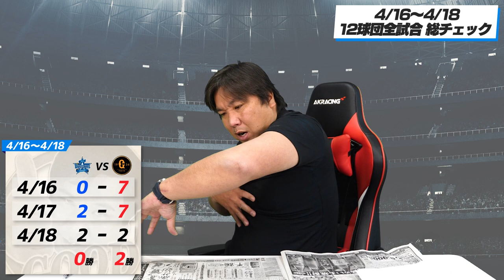阪神5年ぶり7連勝！18日オリックス”9回の配球と采配”について！3連戦のGOODプレー・BADプレーを語ります！【全試合総チェック】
0:00 オープニング
0:36 中日vs広島
10:11 DeNAvs巨人
16:34 阪神vsヤクルト
22:30 オリックスvsロッテ
30:45 西武vsソフトバンク
38:05 日本ハムvs楽天
47:33 週間ベストナイン（パ・リーグ）
48:36 週間ベストナイン（セ・リーグ）

2006WBC優勝！ベストナイン！ 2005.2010ロッテ日本一！